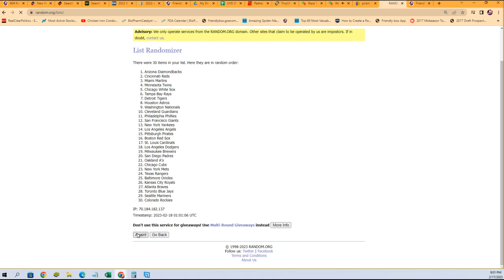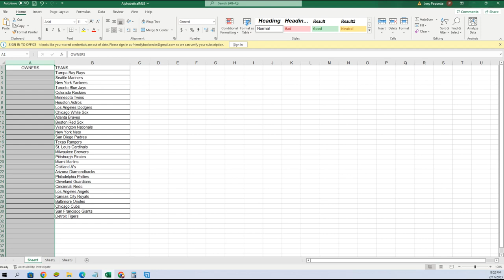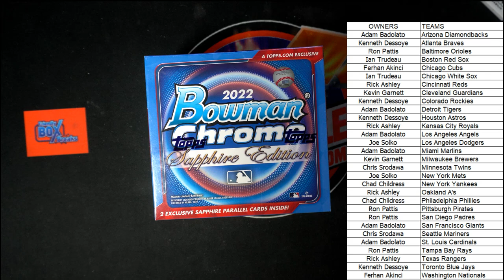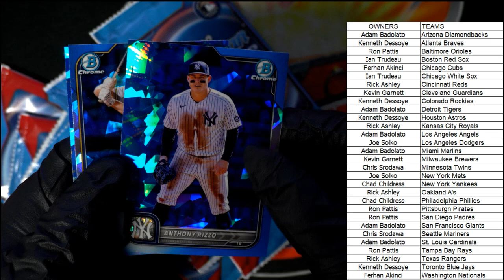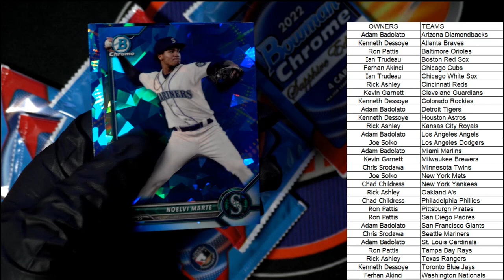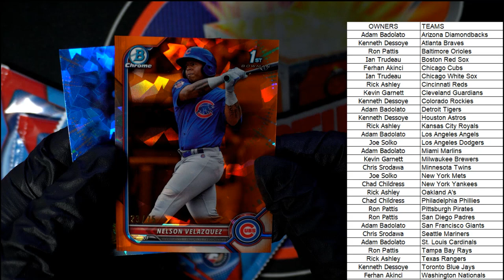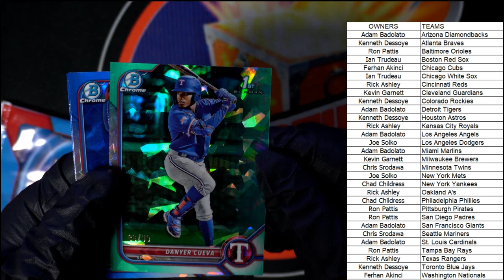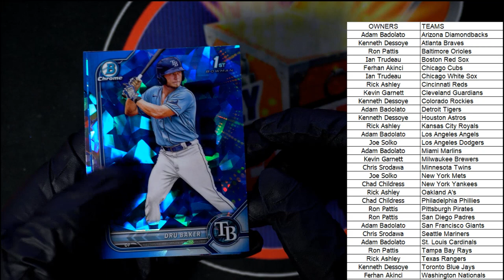2022 BOWMAN CHROME SAPPHIRE BASEBALL HOBBY BOX ID 22SAPPHIRE101